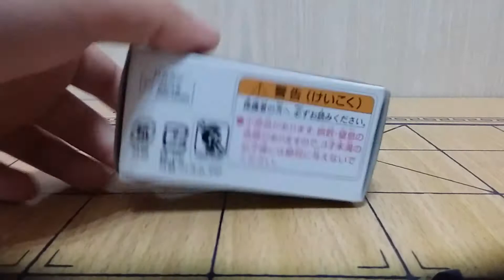2020年6月25日